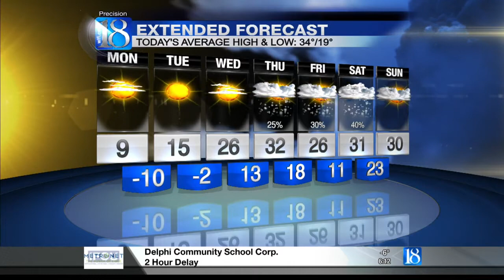News 18 This Morning's Forecast (02/10/14)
Good Morning! Surprise, surprise. Yet another frigidly cold start! Wind chills may drop as low as -20° this morning before the actual air temperature only reaches 9° later this afternoon! Stay warm!